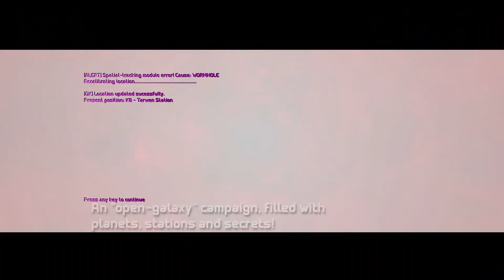Beyond the Storm | Indie Game Trailers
Be nearly vaporized, crushed, blown to pieces, flame broiled, and electrocuted using your incredible targeting skills and class 1 fancy flying to keep you alive in this SHMUP that brings back the essence of the classic arcade shmups!